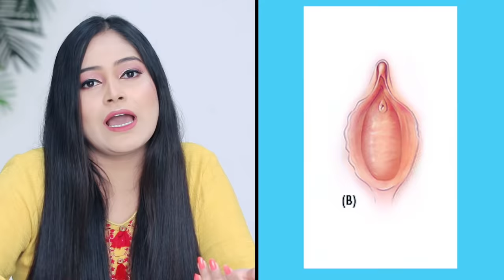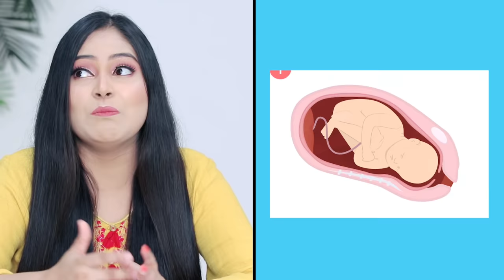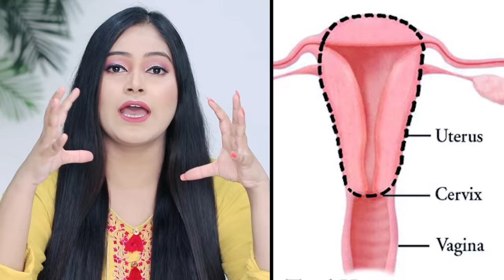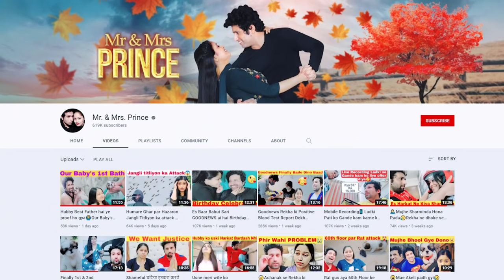13 Sex Secrets🤫Changes in Girl's Body After Sex जिसके बारे में कोई बात नहीं करता पर जानना जरूरी🙆🏻‍♀️